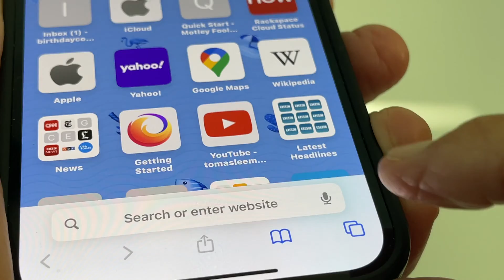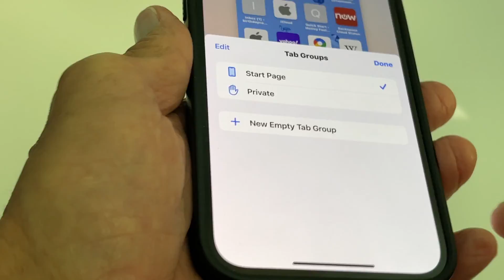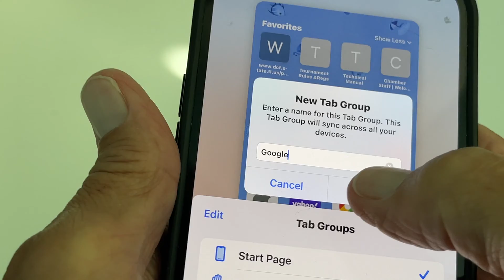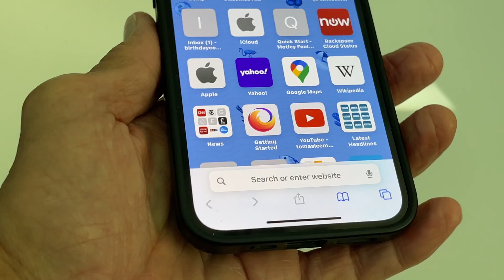How to open tabs in Safari on iPhone iOS 17